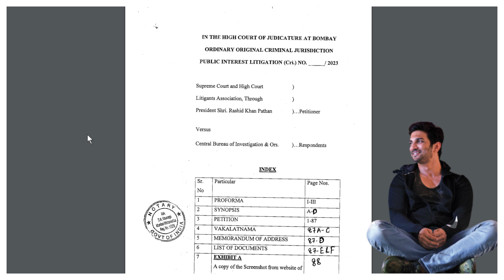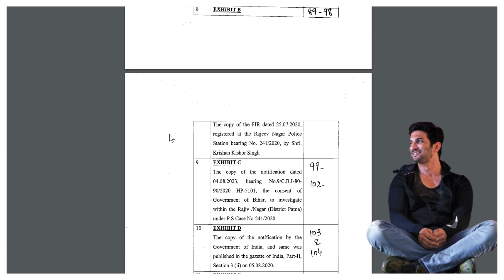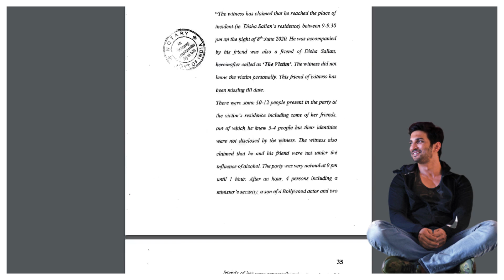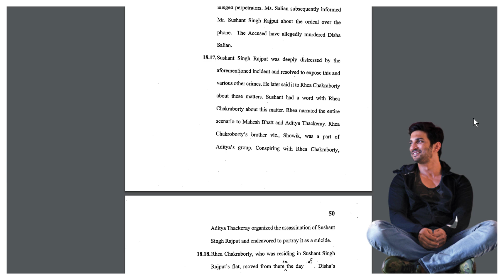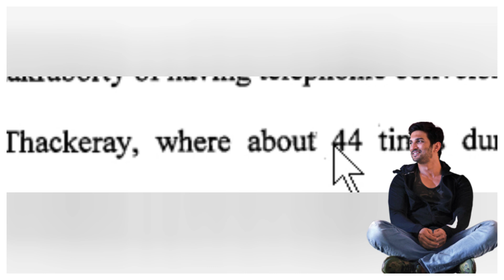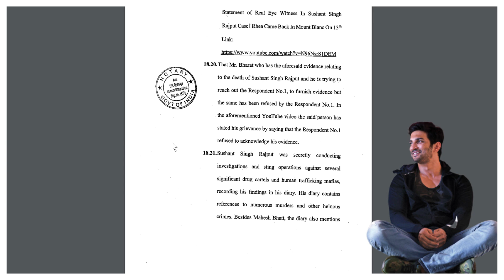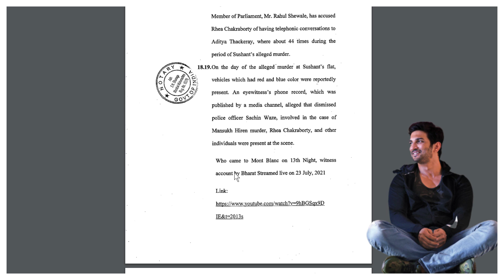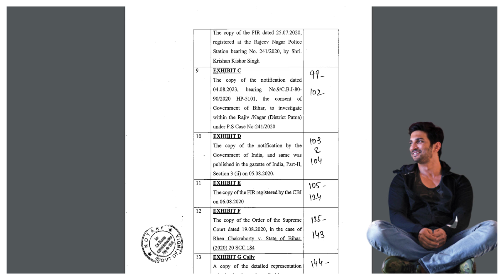We are sorry Judge sahab but it's not expected from you || Sushant Singh Rajput || Charapona